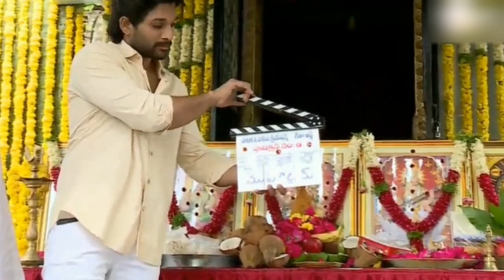Allu Arjun - Trivikram movie launch || AA19 || Expect News Telugu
AA19 Pooja cermony